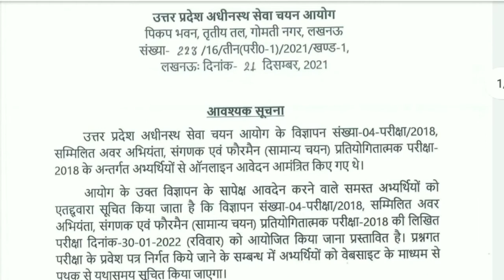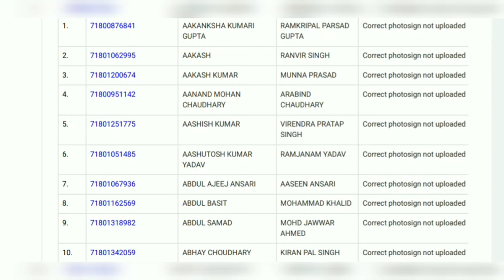upsssc je 2018 exam date I upsssc je exam date I upsssc je exam date latest news today